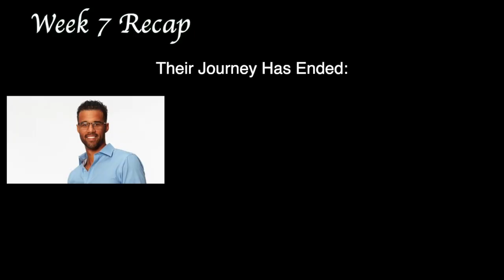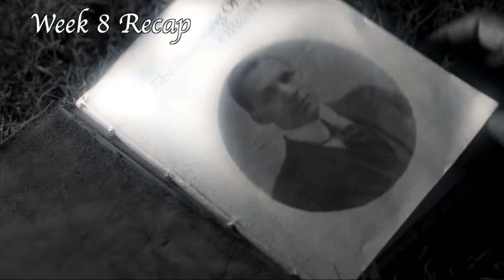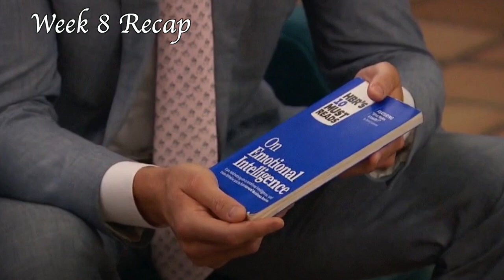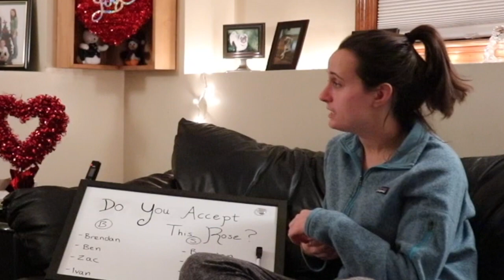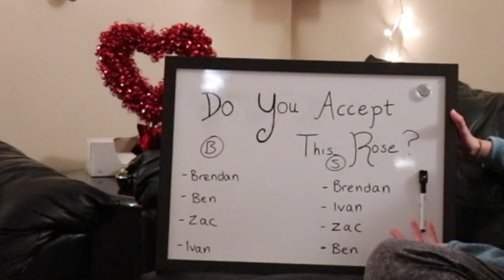do you accept this rose? - tayshia digs deep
Week 8 of the Bachelorette with our queen, Tayshia.

We do not claim any ownership of clips or images used in this video. We are merely fans.

Credit to Bachelor Nation and ABC for the clips!